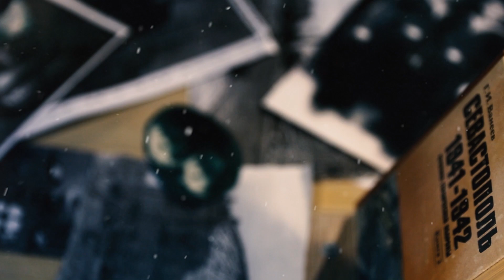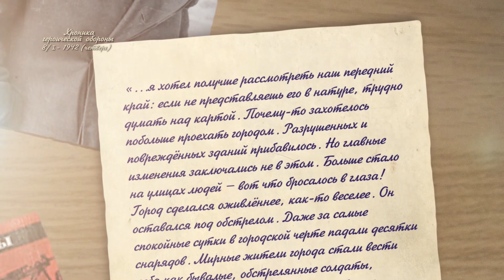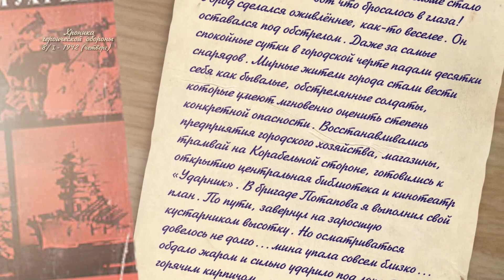Хроника героической обороны Севастополя. 8 января 1942 года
Новая серия проекта рассказывает о невозможности установить радиосвязь с высадившимся в Евпаторию передовым отрядом десанта и принятым в связи с этим решением, переходе войск фронта в общее наступление и судьбе начальника штаба Приморской армии Н. И. Крылова.